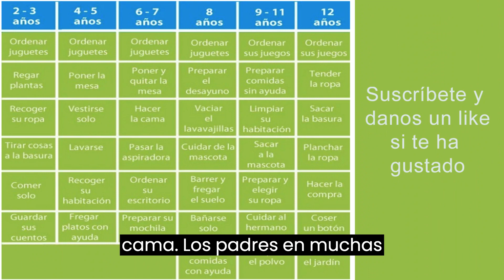Método Montessori: Fomentando la autonomía y responsabilidad en los niños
¿Sabías que los padres solemos considerar a nuestros hijos bebés por más tiempo del que en realidad son? En este video hablamos sobre el método Montessori, una filosofía pedagógica reconocida a nivel mundial que se enfoca en fomentar la autonomía del niño desde temprana edad. ¿Cómo? Pues enseñándoles a vestirse solos, recoger su habitación, poner la mesa y mucho más.

En este video descubrirás por qué es tan importante que los niños aprendan a ser responsables desde pequeños y cómo esto les ayuda a desarrollar habilidades importantes para su futuro. Hablamos sobre cómo los padres podemos ayudar a nuestros hijos a ser más autónomos, sin exigirles tareas que no están acorde con su edad o su nivel madurativo. ¡No te pierdas este video informativo y aprende más sobre el método Montessori!

El método Montessori, reconocido por expertos de todo el mundo, tiene como pilar lograr la autonomía del niño. Además, expertos, pedagogos y psicólogos abogan por lo mismo. Los niños pueden vestirse solos, atarse los zapatos, recoger su habitación, poner la mesa, cargar el lavavajillas, hacer su cama... Los padres, en muchas ocasiones no exigimos estas tareas a los niños y somos nosotros quienes les hacemos perezosos y poco responsables.

Sin embargo, para que un niño sea responsable debemos dotarle de la capacidad de ser autónomo, que sea capaz de hacer sus tareas, y hacerlas bien. Sin embargo, no podemos exigir a un niño de 2 años que haga su cama, o a uno de 4 que saque a pasear al perro. Es importante tener en cuenta la edad o el momento madurativo del niño para exigirle responsabilidades.

En este video se presenta el concepto de autonomía en niños y la importancia de fomentarla desde edades tempranas, siguiendo el método Montessori. Se destaca la necesidad de que los padres permitan a sus hijos hacer tareas cotidianas y fomentar la responsabilidad desde pequeños, para que en el futuro puedan ser adultos autónomos y responsables.

¿Te preocupa la agresividad y/o desobediencia de tus hijos? ¿Utilizas el miedo y la amenaza para manejar estas situaciones? ¡No lo hagas más! En este programa online de juegos terapéuticos, aprenderás cómo mejorar la conducta de tus hijos de manera divertida y fortaleciendo los lazos afectivos.

Los juegos terapéuticos son una herramienta muy efectiva para enseñar a los niños a tener más autocontrol y más obediencia. En este programa, te enseñaremos qué juegos terapéuticos utilizar y cómo usarlos para mejorar la conducta de tu hijo. Además, estos juegos contribuyen a reducir el tiempo que tus hijos pasan frente a la pantalla, a crear espacios de comunicación y diversión en familia, y a enseñarles a socializar adecuadamente.

Con este programa online de juegos terapéuticos, podrás solucionar la falta de ideas para interactuar con tu hijo, identificar y mejorar conductas inadecuadas, y enseñarle a seguir instrucciones y expresar mejor su frustración. Todo esto de manera divertida y fortaleciendo los lazos afectivos con tus hijos.

No pierdas más tiempo y empieza a disfrutar de momentos inolvidables con tu hijo mientras mejoras su agresividad, frustración o desobediencia. ¡Inscríbete ya en el programa de juegos terapéuticos y obtén acceso inmediato a videos en alta calidad y material de apoyo organizados didácticamente en una plataforma online a la cual podrás acceder las 24 horas del día los 365 días del año!

Método Montessori, autonomía en niños, responsabilidad, tareas cotidianas, pedagogía, psicología infantil, juegos terapéuticos, agresividad infantil, desobediencia infantil, autocontrol, obediencia, comunicación en familia, reducir el tiempo frente a la pantalla, socialización adecuada, fortalecimiento de los lazos afectivos.